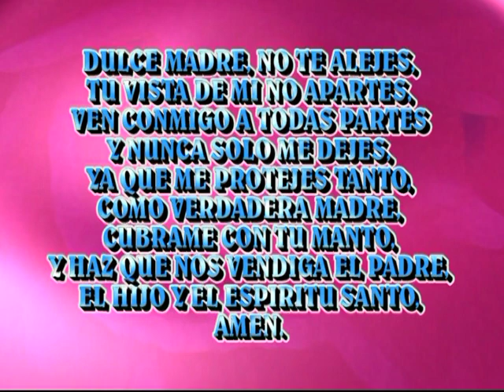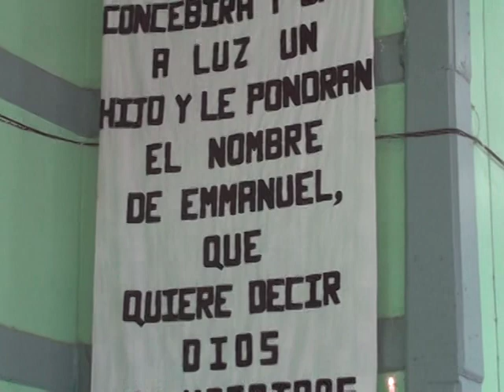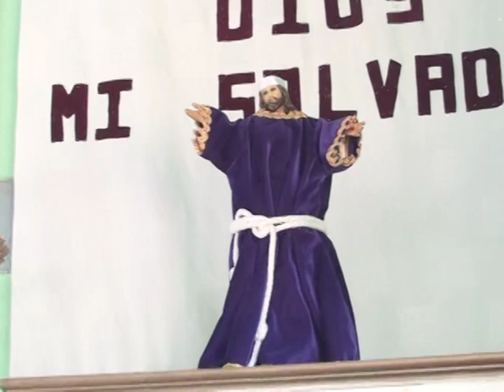Salinas Quiatoni 2010_1_1